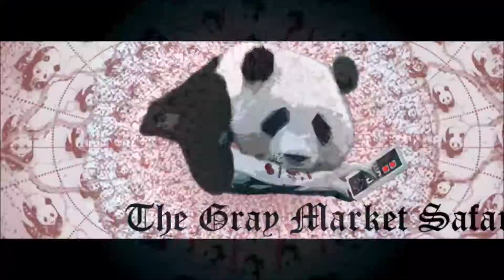Ghouls 'n Ghosts (Level 4 Again) - The Gray Market Safari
Poodle worms abound!